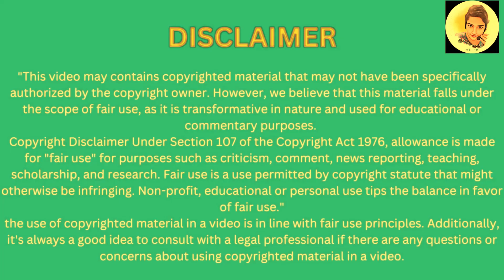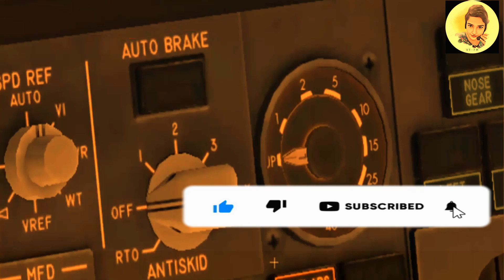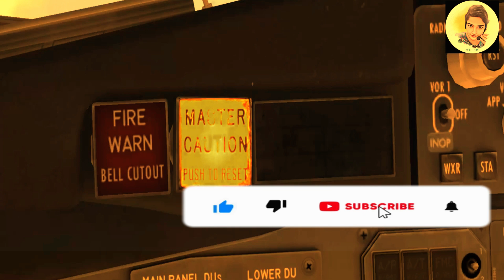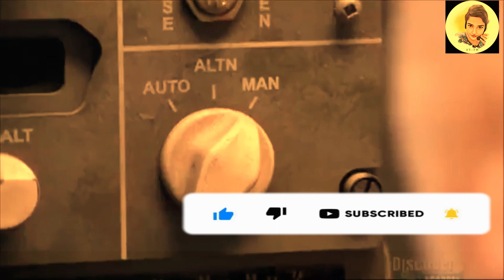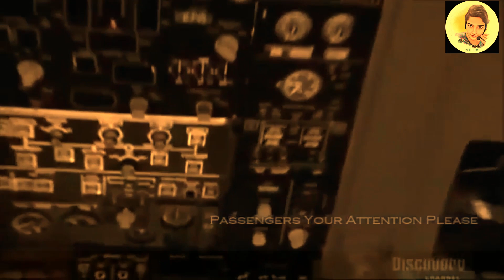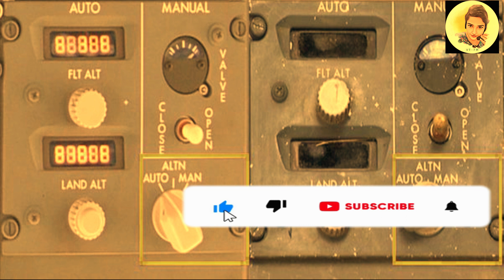Ghost Plane की सच्चाई ? | Real Story of Ghost Plane | Ghost Plane Truth?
Ghost Plane Truth ?| Full Documentary | Ghost Plane की सच्चाई ?

Section 52 (1)(a)(ii) reads as follows: The following acts shall not constitute an infringement of copyright, namely:- Criticism or review, whether of that work or of any other work.

This video and our YouTube channel, in general, may contain certain copyrighted work that was not specifically authorized to be used by the copyrighted holder(s) but which we believe in good faith are protected by

This video is a review of the trailer, which is considered as FAIR USE under the purview of Sec 52 of the Copyright act and therefore THIS VIDEO IS NOT AN INFRINGEMENT OF ANY COPYRIGHT.

"Viral Talkies FM" is a YouTube channel that provides informative and educational content on a wide range of topics. The channel is dedicated to presenting viewers with accurate, up-to-date information. Our channel covers a diverse array of subjects, making it an ideal destination for curious minds.

With its creative animation, captivating narration, and visually stunning graphics, "Facts" makes learning enjoyable and entertaining. The channel is a great resource for students, teachers, and anyone who wants to expand their knowledge and understanding of the world around them. Whether you're looking to brush up on your general knowledge or dive deeper into a specific subject, "Facts" has something for everyone.

So, if you're a curious learner or just looking for a fun and engaging way to expand your knowledge, be sure to check out "Viral Talkies FM" on YouTube. With its engaging and educational content, you'll never run out of interesting things to learn and explore.